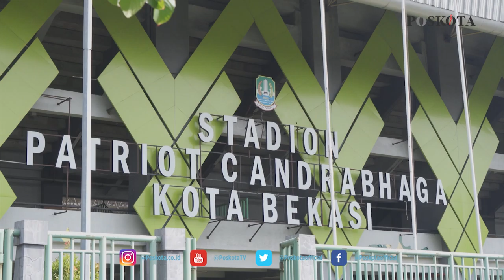PEMKOT BEKASI GELAR VAKSINASI MASSAL COVID-19 DENGAN 8 RIBU PESERTA DI STADION PATRIOT CANDRABHAGA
BEKASI, POSKOTA.CO.ID - Pemkot Bekasi rencanakan vaksinasi massal Covid-19 dengan 8.000 peserta akan dilaksanakan besok Rabu, 23 Juni 2021.
Diperkirakan vaksinasi berlangsung 2 sampai 3 setengah jam lamanya.
Wali Kota Bekasi, Rahmat Effendi menyampaikan vaksinasi esok akan berlangsung dengan pengerahan 270 vaksinator yang dibagi menjadi dua bagian yakni wilayah 2 akan dilayani 120 vaksinator dan  wilayah 3 dilayani 150 vaksinator.